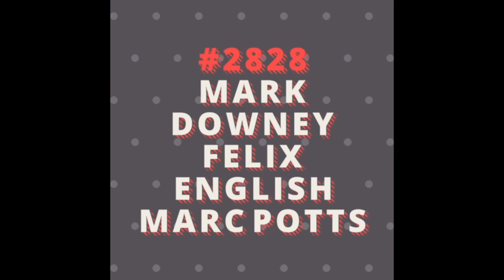#2828 Why I love cycling... with the Irish Track Team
Mark Downey, Felix English and Marc Potts tell us what they love about cycling for our 2828Challenge.

28 minutes of cycling/exercise for the 28 days of February!